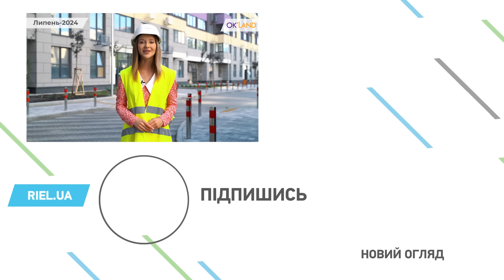ЖК Ok’Land. Хід будівництва. Липень - 2024 | Корпорація Нерухомості РІЕЛ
ЖК Ok’Land - це чудовий житловий комплекс який складається з трьох будинків, зі спортивними зонами, дитячими майданчиками та зеленою територією. Для додаткової безпеки та комфорту в ЖК буде організована охорона території та цілодобове відеоспостереження.
Перша і друга черги введені в експлуатацію минулого року!✨
😊 Якщо виникли запитання, пишіть їх у коментарі, і ми з радістю на них відповімо!
🏠 Третя черга, перший будинок:

—  моноліт і кладка стін готові повністю;
—  завершені роботи з облаштування гідроізоляції цоколя;
— покрівля облаштована на 98%;
— закінчують влаштовувати ліфти;
— монтаж вікон і балконних дверей виконано на 98%;
— внутрішні інженерні мережі виконані на 87%;
— влаштовані радіатори у квартирах - 50%;
— у квартирах, місцях загального користування, в підвалі та на першому поверсі фіналізують стяжку;
— триває оздоблення місць загального користування та сходових маршів;
— монтаж квартирних дверей виконано на 95%, технічних дверей на 70%;
— розпочали монтаж люків щитових та клапанів димовидалення;
— проводяться роботи з влаштування інженерних мереж у підвалі;
— влаштування зовнішніх мереж водопостачання та каналізації, виконано на 94%.

Виконуються роботи в паркінгу № 1:
— система пожежогасіння готова на 82%;
— система оповіщення влаштована на 50% ;
— почали влаштовувати мережі водопостачання та каналізації;
—  на 25% влаштували електроосвітлення;
—  розпочали облаштування лотків для водовідведення першого поверху.

Виконуються роботи в паркінгу № 2:
— всі будівельні та оздоблювальні роботи завершено,
готуємось до отримання сертифіката готовності.

Більше про нас:
Корпорація Нерухомості РІЕЛ працює з 2003 року.
За 20 років на ринку нерухомості України ми зарекомендували себе надійним партнером.
Наша місія — чесно, надійно та порядно створюємо комфортний простір для життя та бізнесу кожному.
Наша візія — cтати найвпізнаванішим, надійним та інноваційним брендом в містах присутності.
Наш принцип — орієнтація на клієнта, на довірчі та стабільні стосунки між інвестором і забудовниками.
За період свого існування компанія виросла у лідера ринку нерухомості Львова, а з 2013 року у Києві ще раз довела свій професіоналізм та надійність.